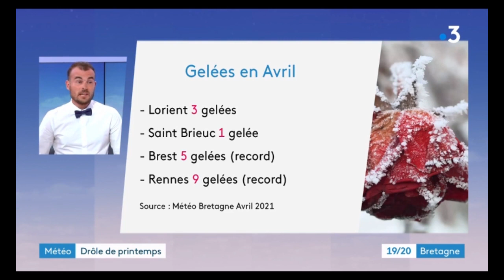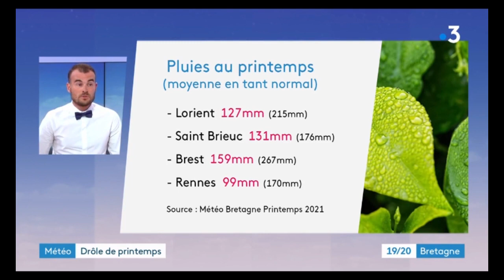Un drôle de printemps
Stéven TUAL était l'invité de France 3 Bretagne pour en parler